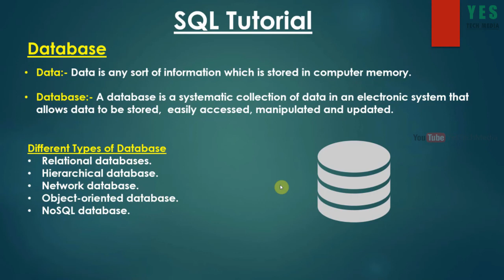2. Database SQL MySQL Malayalam Tutorial